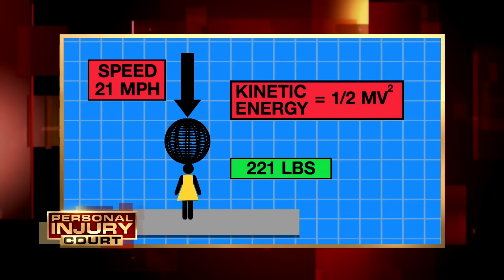Wedding Disaster Worth $250,000! | Full Episode | Personal Injury Court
"Ryman v Harris": In this episode of "Personal Injury Court," a bride is suing for $250,000 after she was seriously injured by a disco ball falling on her head at her wedding celebration. With his no nonsense approach, Judge M. Gino Brogdon, Sr., presides over the courtroom.